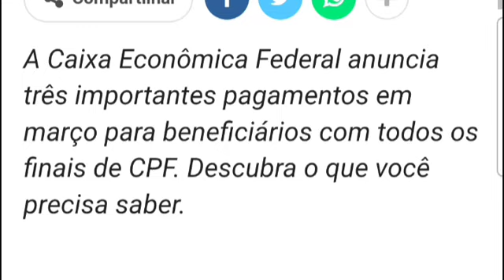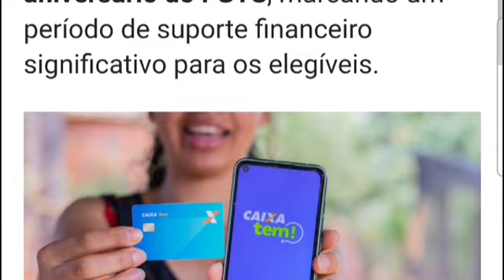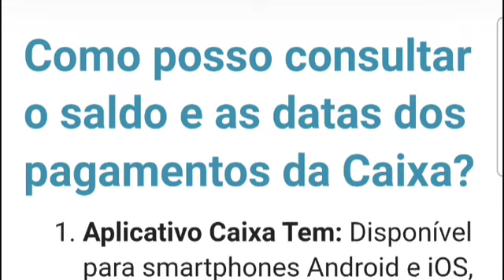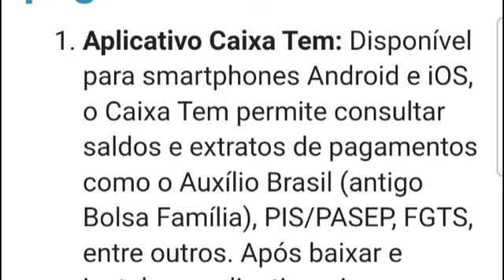TRÊS pagamentos confirmados em março através do Caixa Tem: CPFs com final 0,1,2,3,4,5,6,7,8 e 9